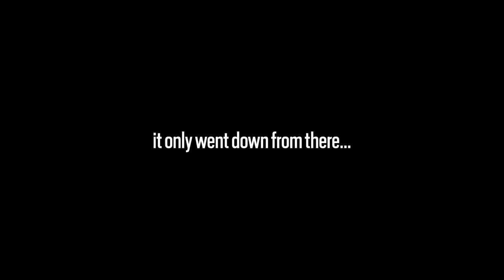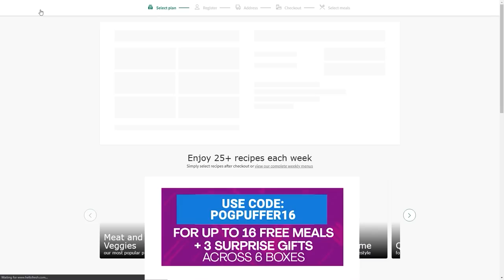This video will bring you joy through the pain of UNO